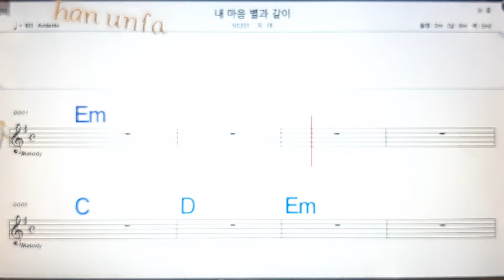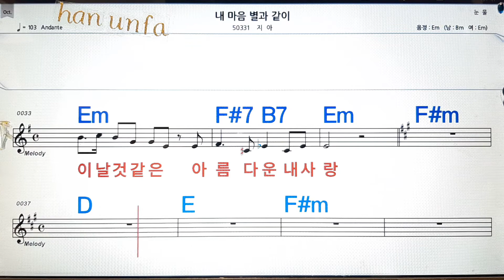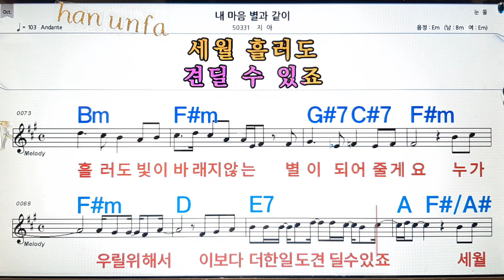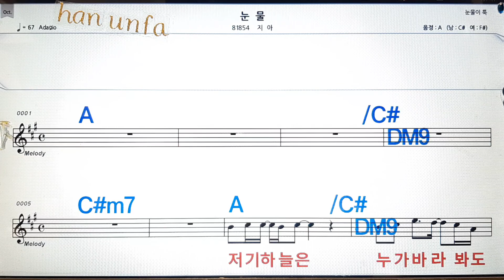내마음 별과 같이/지아💋노래방, 통기타 , 코드 큰악보, 가라오케, 반주💖Karaoke, Sheet Music, Chord, MR